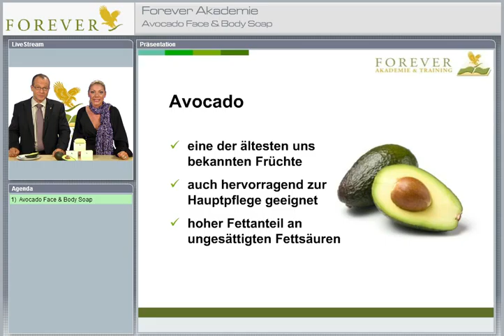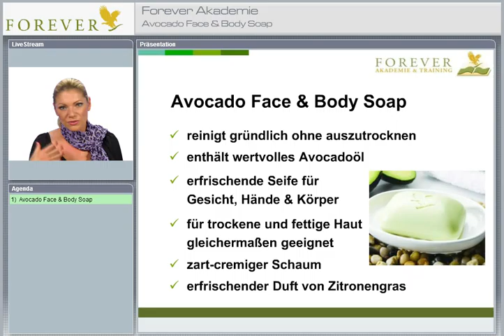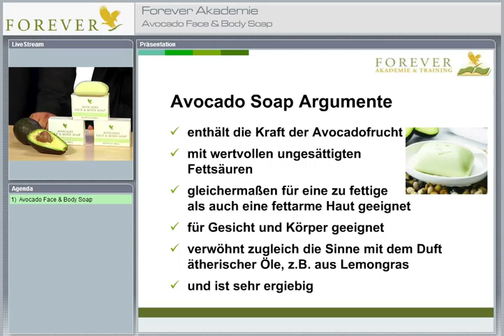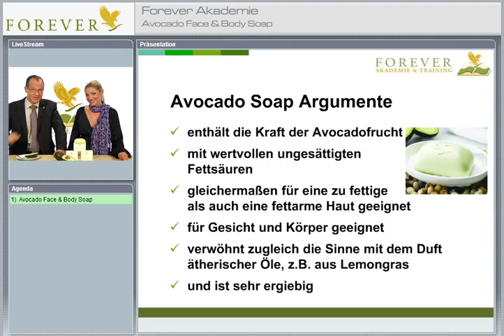284_Avocado_Soap.mp4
Beginnen Sie den Tag erfrischend und belebend -- mit einer ganz besonderen Seife, der Avocado Face & Body Soap. Genießen Sie den zart-cremigen Schaum auf Ihrer Haut und verwöhnen Sie Ihre Sinne mit dem herrlichen Duft aus den ätherischen Ölen der Avocado und des Lemongrases. Die tägliche sanfte Reinigung von Gesicht und Körper wird mit dieser Seife zu einem erfrischenden Erlebnis.